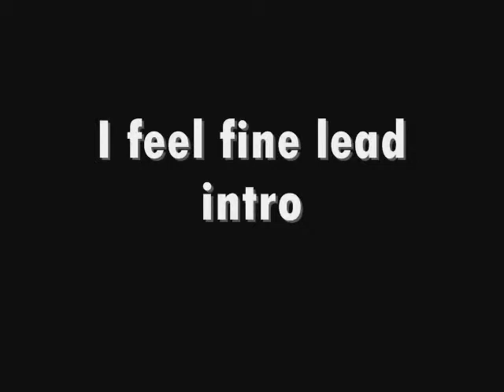bass stuff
I play a little bass now and again, and I recorded this for a demo.

The tone is pretty bad, but that is probably because I only had a small Marshall guitar amp to put this through. I don't own a bass amp.